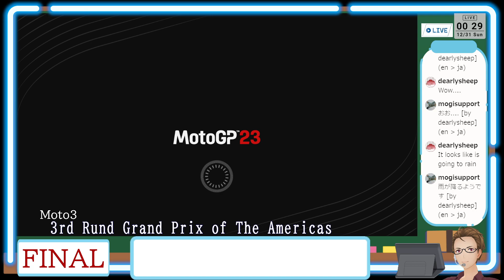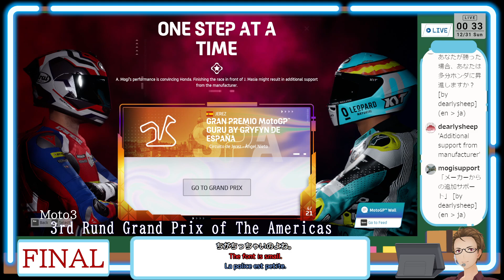【MotoGP 23】【Fainl-Ver】3rd Rund Grand Prix of The Americas【Moto3】m9っ`･ω･´)2023/12/30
Twitch配信動画

【Steamストアより】
スロットルを全開にして、対戦相手たちを追い抜き、フィニッシュラインを走り抜けましょう。より素晴らしく、より手強くなった新しいMotoGP™23で、次のチャンピオンを目指して駆け抜けろ！

次